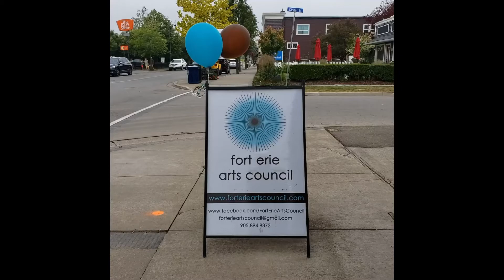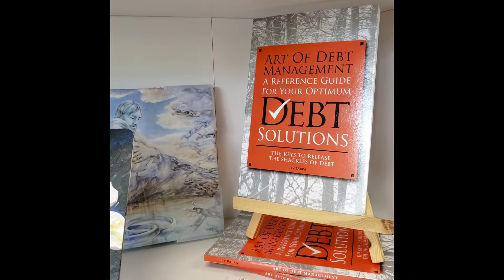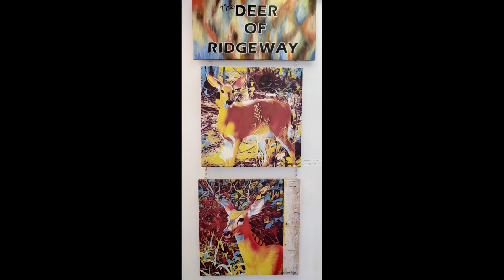Fort Erie Arts Council Hub & Gallery: Summer 2021 Art Collection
Ready to share a new season of artwork by the Fort Erie Arts Council members. Browse around, all available for purchase.
During the month of June 2021, the Small Works Art Show, featuring 12 X 12 pieces, is displayed in our windows. In July, we welcome the "Through My Lens" Art Show, sharing local photographers work.
Drop In - Fort Erie Arts Council Hub & Gallery at 246 Ridge Road, Ridgeway, Ontario